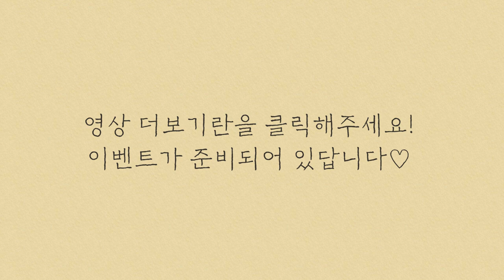[허지웅쇼] 허지웅이 매일 오전 11시 여러분을 찾아갑니다! / 3월 30일 전격 오픈한다구? %%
3월 30일 월요일 아침 11시 첫 방송!
세상을 향한 유쾌한 궁금증!
〈허지웅쇼〉가 여러분을 찾아갑니다.

생애 첫 라디오 DJ!
떨리는 마음으로 여러분을 기다리고 있겠습니다.
그럼, 생방송에서 만나요~ ^^

[이벤트 기간]
3월 24일(화) ~ 3월 31일(화) / 당첨자 발표: 4월 6일

[이벤트 방법]
1. ⭐SBS 시사교양 라디오 - 시교라됴⭐ 채널 구독하고
      @woongshow103.5 허지웅쇼 공식 인스타그램 계정 팔로우학ㅣ
2. 허지웅쇼 공식 인스타그램 계정 첫 게시물에 '친구 소환'해 '응원 댓글' 남기기
3. 게시물 리그램까지 해주면 확률 UP!

[이벤트 상품]
스타벅스 아메리카노 Tall